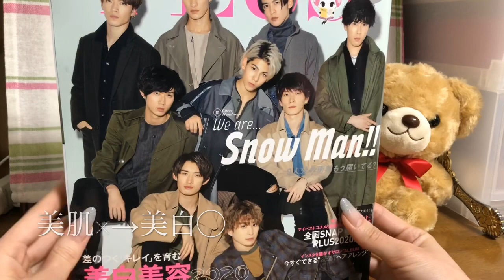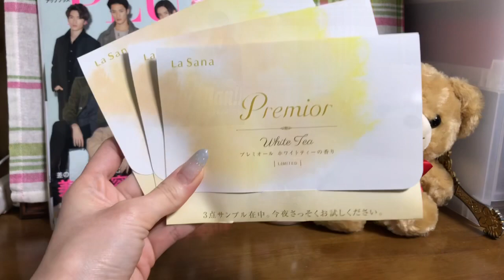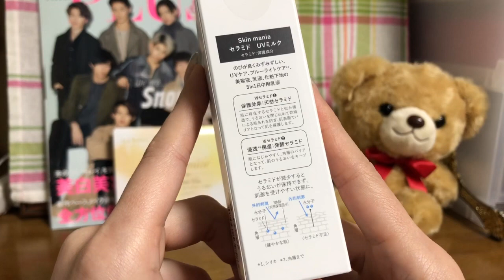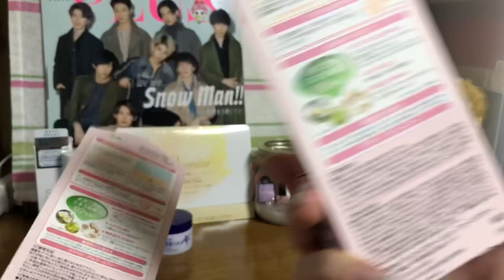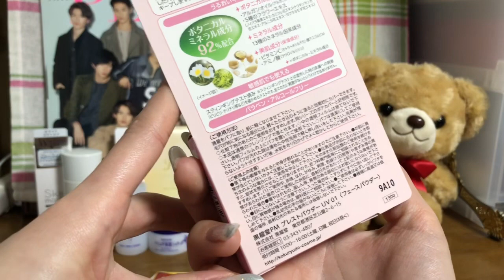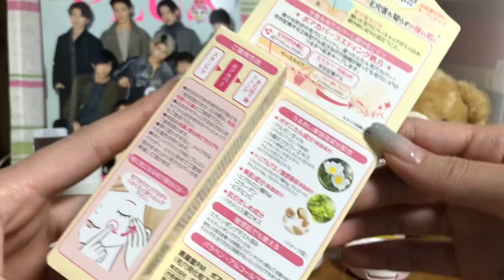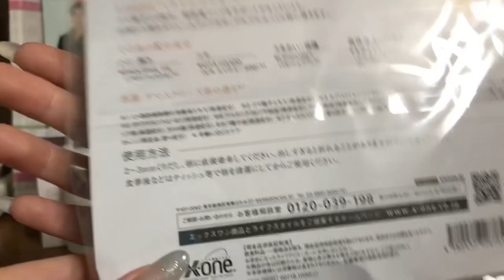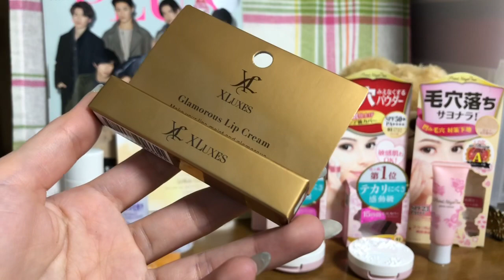☆2020年 アッププラス ビューティ定期便 3月号 開封☆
2020年 アッププラスビューティ定期便の3月号が届きましたので
開封いたします！！

ブログ、Instagram、Twitterがありますので

‹中身›
・ラサーナ/プレミオール ホワイトティーの香り サンプルセット 3つ
    シャンプー 9ml サンプルパウチ
    トリートメント 9g サンプルパウチ
    ヘア エッセンス 2ml サンプルパウチ
・エックスリュークス/グラマラスリップクリーム 現品 1715円
・スキンマニア/セラミド UVミルク 35g 現品 1650円
・スキンビル/ホットクレンジングオイル 3ml×3包 サンプルパウチ
    現品は150mlで1760円
・ポイントマジック PRO/プレストパウダーUV 01＆02 現品 1300円
・ポイントマジック PRO/ポアカバー 現品 1300円
・ナチュリエ/ハトムギ化粧水 50ml サンプル
    現品は500mlで715円
・ナチュリエ/ハトムギ保湿ジェル 16g サンプル
    現品は180gで990円